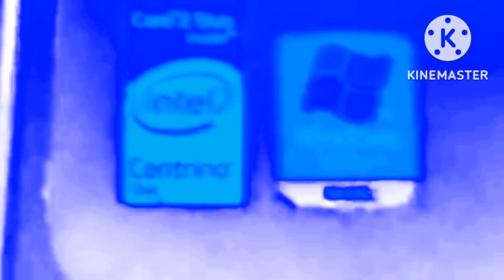Chorded Intel Logo History 2002 2015